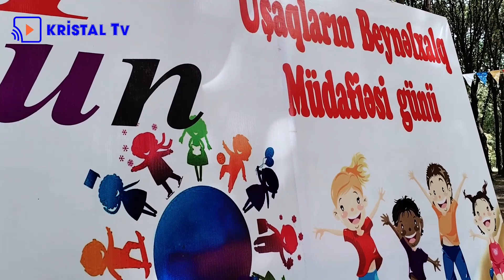"1 iyun uşaqların hüquqlarının müdafiəsi günü" Tovuz şəhəri